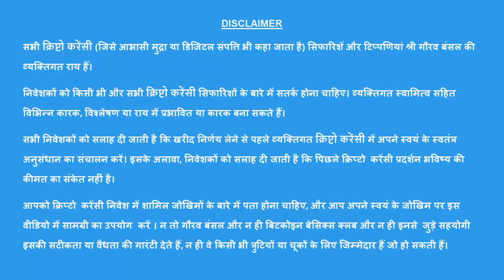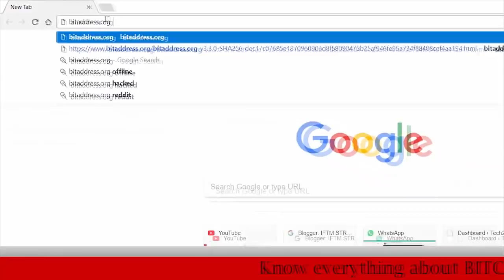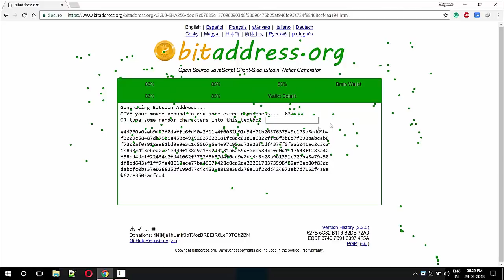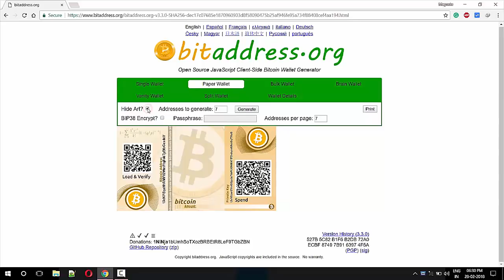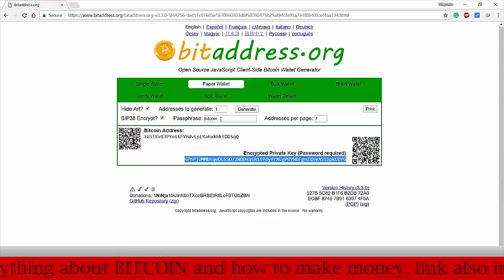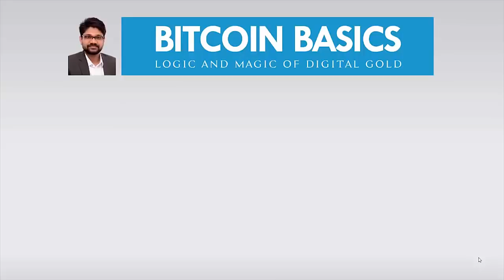How To Secure Bitcoin After Bitcoin Ban India | Most Secure Way to Store BTC | Bitcoin Safe Wallet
How To Secure Bitcoin After Bitcoin Ban India | Most Secure Way to Store Bitcoin | Bitcoin Safe Wallet | Bitcoin Basics Club

This video contains the measures to safeguard and secure your BITCOIN by storing it in a PAPER WALLET.

The PAPER WALLET contains set of your ::
1: Wallet address
2: Private key

The wallet address can be used to receive BITCOINs in your paper wallet from bitcoin exchange or any other bitcoin wallet. The private key is used when you wish to withdraw or transfer your BITCOINs from your paper wallet. It acts as your digital signature to authenticate the transaction.

Kindly note DO NOT SHARE YOUR PRIVATE KEY. In order to receive BITCOINs ,all you need to share is your wallet address.

TO CREATE PAPER WALLET::
How To Create Paper Wallet In Hindi | Bitcoin And Cryptocurrency | Bitcoin Basics Club

This is an amazing and most important video with regards to secure your Bitcoin.
This tutorial teaches you how to secure your Bitcoins using Paper wallet. It tells you how to create a paper wallet.
Kindly note paper wallet contains two strings of characters ::
1: Wallet Address
2: Private key
In order to create the paper wallet following is the process
2: turn off the wi-fi / internet connection
3: randomly move the cursor on the screen
4: by dafault 1 paper wallet is created. it contains set of Bitcoin Wallet Address and Private Key
5: In order to create more such wallets choose the option
6: print this wallet or note down the wallet address and private key
7: To increase the security of the wallet address, private key can be further locked with a passphrase or a password
      --- tick BIP38  -- fill a passphrase of your choice --- click "generate" -- the wallet generated has private keys secured with the passphrase chosen